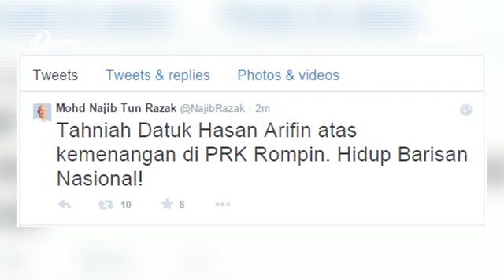Prime Minister Najib Razak And DPM Congratulate BN Candidate Over Rompin By Election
Prime Minister Datuk Seri Najib Tun Razak has congratulated Datuk Hasan Arifin on the BN's success in retaining the Rompin parliamentary seat.